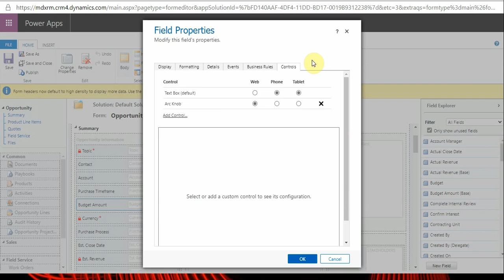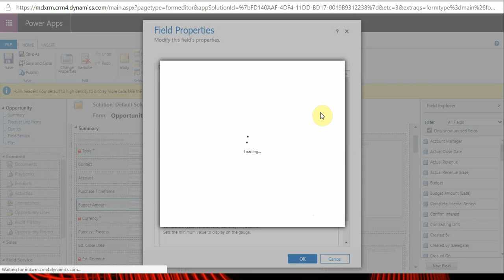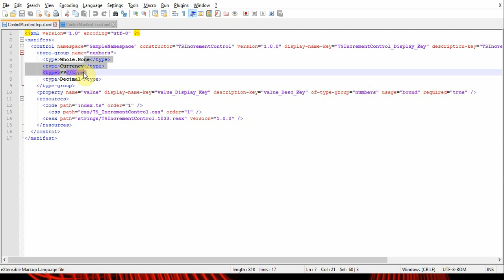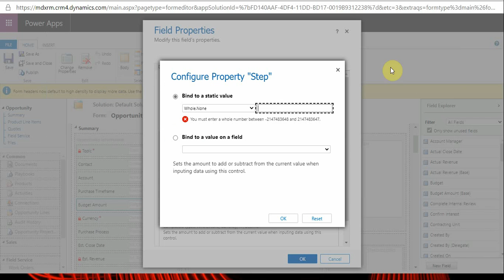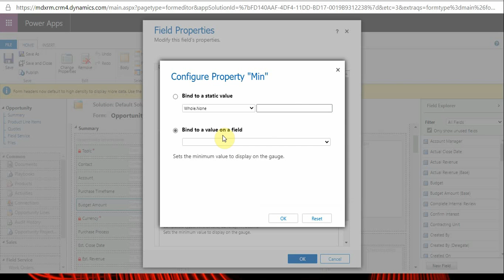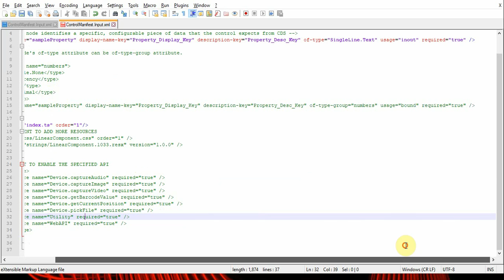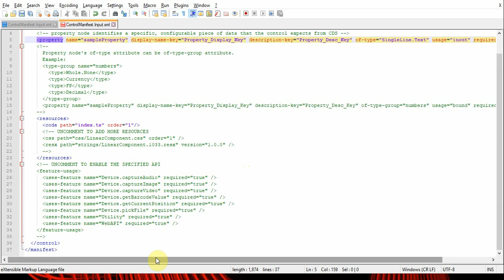PCF Tutorial for Beginners Episode 5: PCF Manifest file for Field Template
This episode explains the manifest file for fields